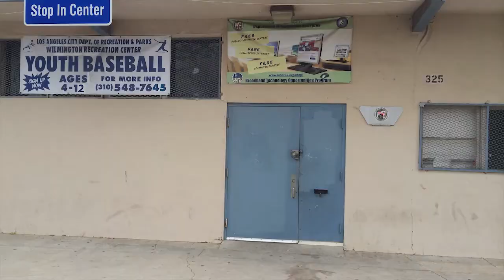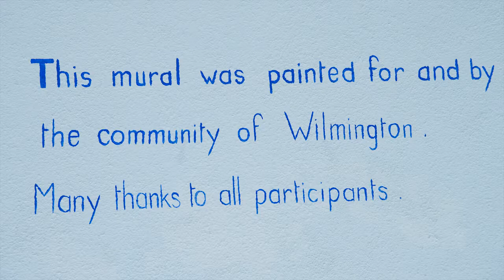Wilmington Recreation Center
With the help of Sharefest and artist Arnaud Damasceno, Wilmington Recreation Center volunteers and members created a mural on the external walls of the center. The mural captures the heart of this community and instills a pride for those who are part of it.